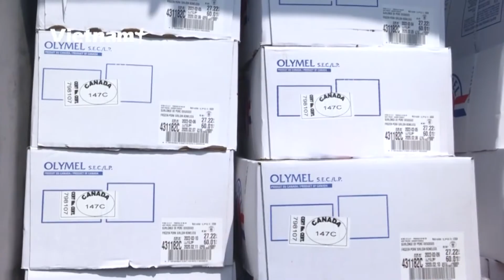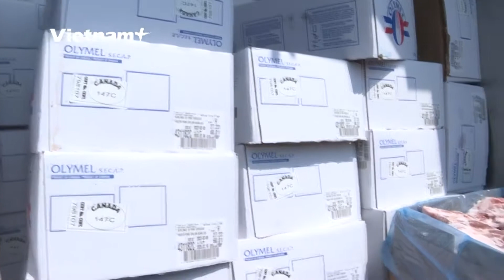viande de porc